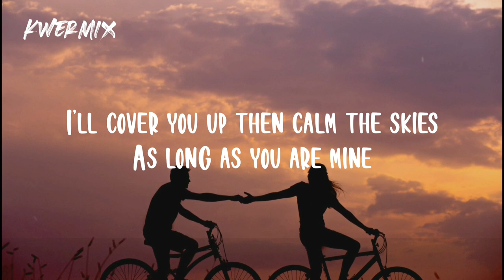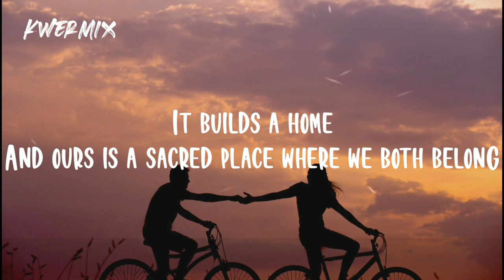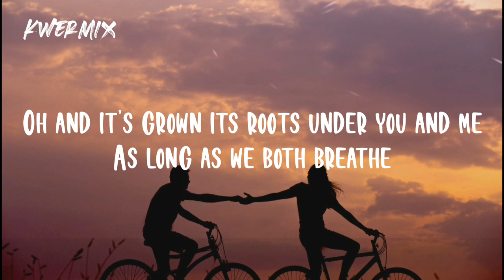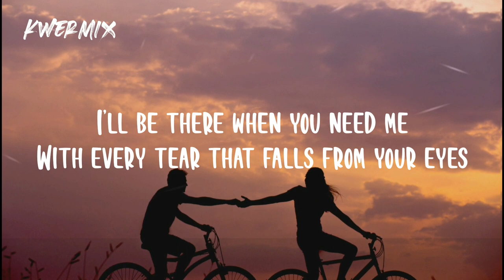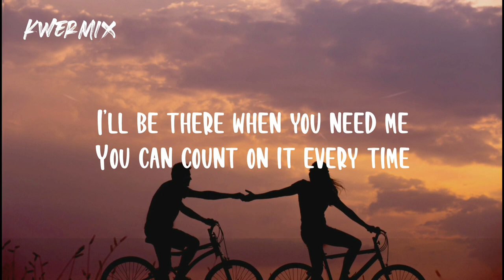Foster - I'll Be There (Lyrics)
Foster - I'll Be There

Lyrics:

Hearts
Worth falling for
Oh and with open arms, I’ll carry yours

Come
Rain or shine
I’ll cover you up then calm the skies
As long as you are mine

I’ll be there when you need me
You can count on it every time
It won’t always be easy
But just as sure as the sun will rise

With every tear that falls from your eyes
Oh, you have me completely
I’ll be there when you

Trust
It builds a home
And ours is a sacred place where we both belong

Fate
A planted tree
Oh and it’s grown its roots under you and me
As long as we both breathe